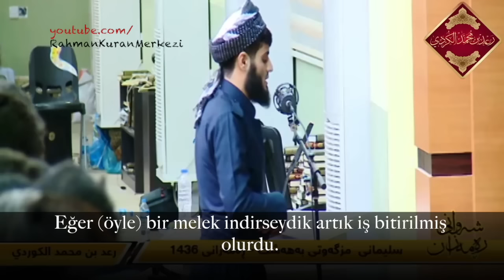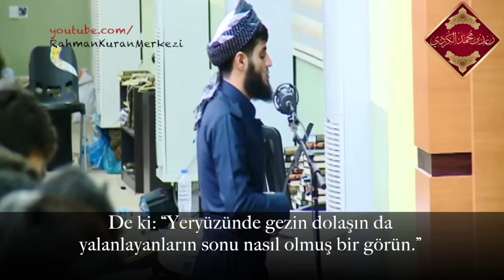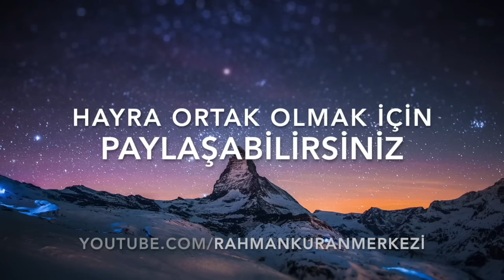Çok güzel bir kıraat - Raad Muhammad al Kurdi ᴴᴰ رعد محمد الكوردي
Şeyh Raad Muhammad al Kurdi'nin sesinden En'am Suresi'ni (8-18) dinleyip mealini okuyabilirsiniz.

HATIRLATMA;

Videolarımızın hiç birinden maddi, manevi; Dünyalık bir beklentimiz yoktur! Bu yüzden paylaşmayı ihmal etmeyelim İnşaAllah.